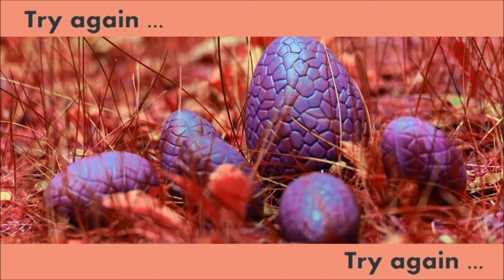yosh.ash - Try again